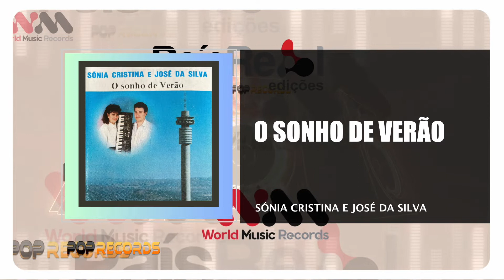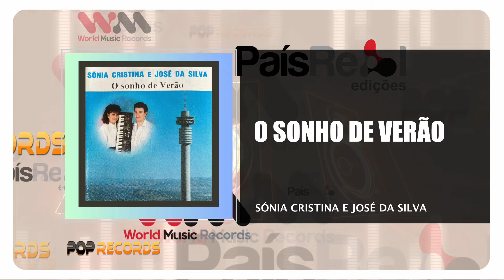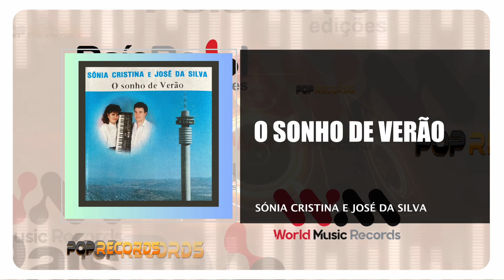Sónia Cristina e José da Silva - O Sonho De Verão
SÓNIA CRISTINA E JOSÉ DA SILVA
ALBUM: O SONHO DE VERÃO
Edição - 1991
Faça o Download ou ouça na sua plataforma digital favorita: